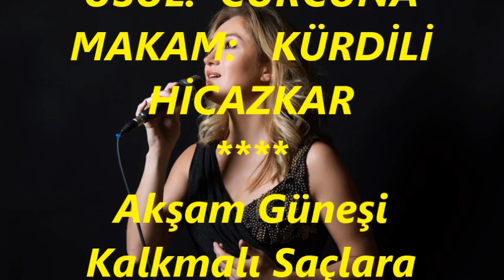Çiğdem YARKIN-Akşam Güneşi Kalkmalı Saçlara Güller Takmalı (KÜRDİLİ HİCAZKAR)R.G.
SOLİST:
*ÇİĞDEM YARKIN*
VİDEOYU YAPAN
*RECEP GAYRETLİ*
GÜFTE:  OSMAN NİHAT AKIN
BESTE:   OSMAN NİHAT AKIN
USUL:  CURCUNA
MAKAM:   KÜRDİLİ HİCAZKAR
Akşam Güneşi Kalkmalı Saçlara Güller Takmalı
Menekşeler Giyinerek Durgun Sulara Bakmalı
Akşam Güneşi Kalkınca Saçlara Güller Takınca
Sen De Sana Bayılırsın Durgun Sulara Bakınca.